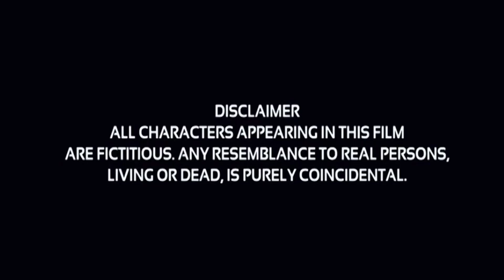Ek Rater Golpo || এক রাতের গল্প Latest Bangla Natok || Bangla Short Film 2021 | SK Short Bangla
Film– Ek Rater Golpo || এক রাতের গল্প
Language–Bengali
Producer – Samrat Sk
Director – raj sk
DOP –  Samrat sk
Background Score –  sunny Banerjee
Cast – Isha Bag & Raj Sk

SK Studio (PVT LTD) Business Quaries

* ANTI-PIRACY WARNING *

This content is Copyrighted to SK Studio (PVT LTD) .